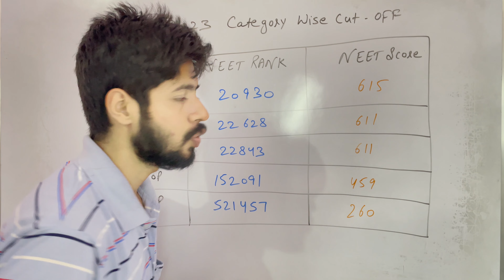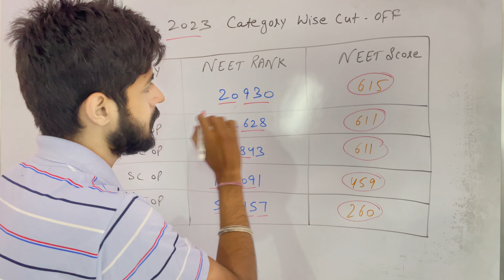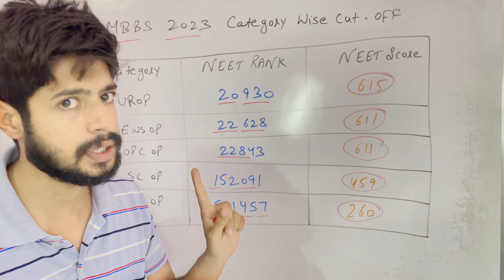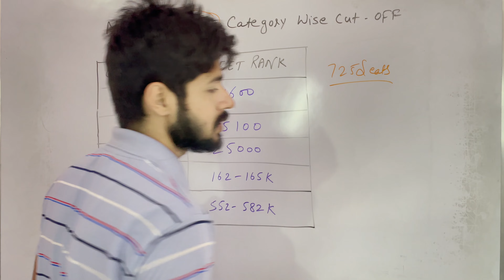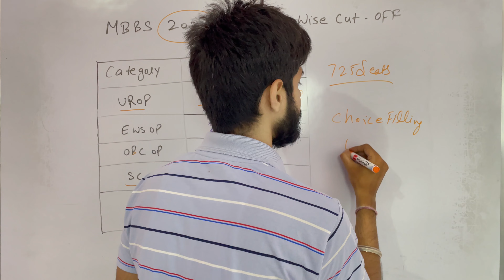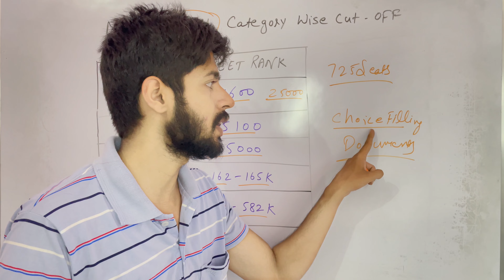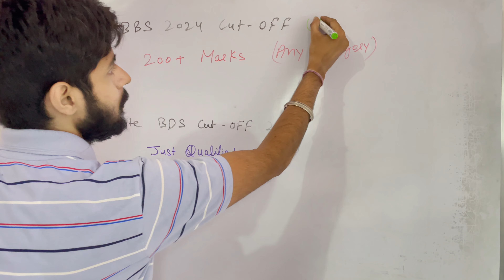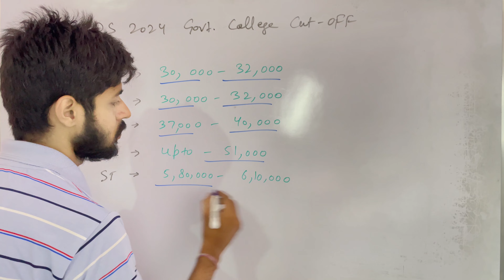UP NEET 2024 Expected Cut Off | UP NEET Counselling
Description:

In this video, we cover:

🔹 2023 Cut Offs:

College and category-wise cut-offs for MBBS & BDS
Government & private colleges
🔹 Expected Cut Offs for 2024-25

🔹 New Medical Colleges in UP